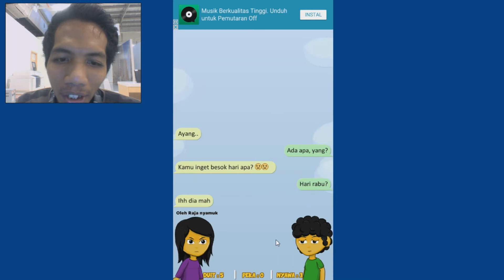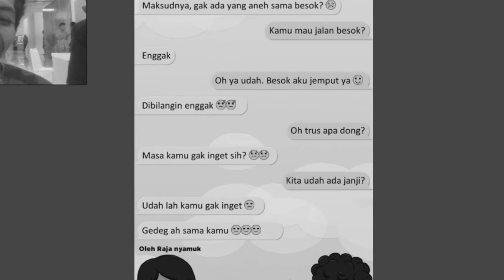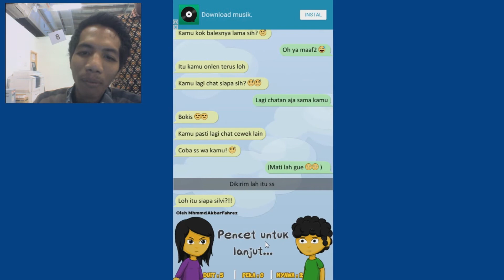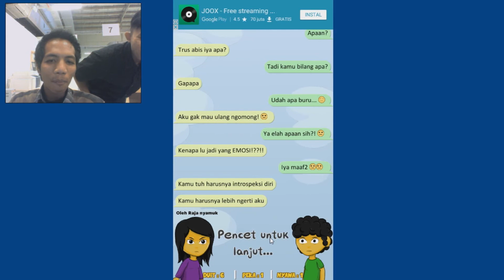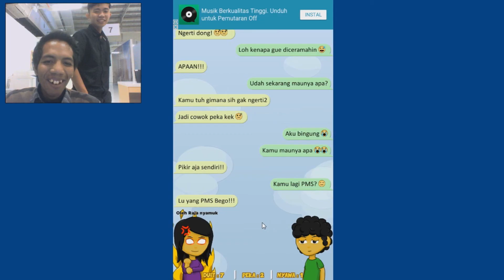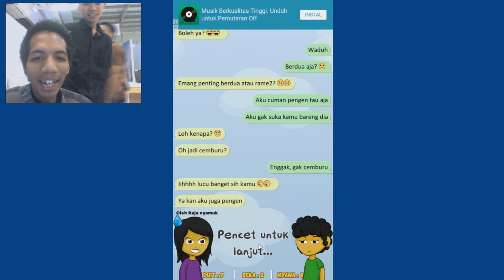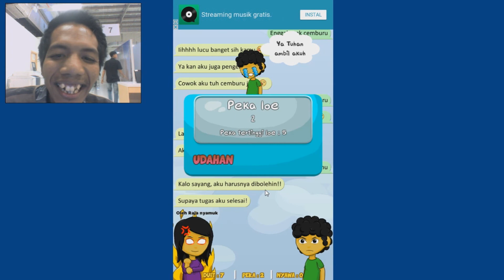CEWEK PALING RIBET SEDUNIA!!! - Kode Keras Cewek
Kode Keras Cewek by Ferry Surya Windy. (ANDROID/iOS/iphone/ipad)

Game Trending 2018

Description Games
Co : Kamu kenapa? Kok cuek?
Ce : Aku gpp
Co : Beneran?
Ce : Iya
Co : ohh
Ce : Kamu gak pernah ngertiin aku!
Co : ...

Pernah mengalami kejadian diatas? Atau hal2 yang serupa? Sama2 tau aja lah ya, kita cowok semua pernah. Undang2nya adalah :
Pasal 1 : Cowok dilarang menyalahkan cewek
Pasal 2 : Jika cewek bersalah, kembali ke pasal 1
Pasal 3 : Jika cowok tidak bersalah, maka cewek berhak menyalahkan secara sepihak

Pusing ngadepin cewek lu yang selalu minta dipekain? Latih kepekaan lu disini!

Fitur game :
1. Banyak kronologi2 yang bisa lu pelajari
2. Berbagi cerita yang pernah lu alamin
3. Kostum2 viral jaman now

Kalo kalian baru berinteraksi langsung sama gw, and mau tau keseharian dari gw.